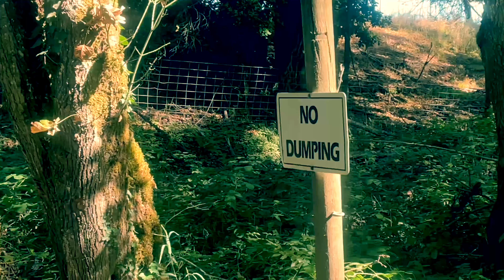Took a different trail to my fishing spot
Out enjoying nature